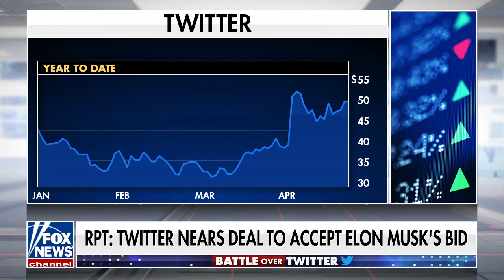Twitter reportedly nearing deal to accept Elon Musk's offer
FOX Business' Kelly O'Grady provides updates as Twitter is reportedly set to accept billionaire Elon Musk's bid to purchase the social media platform.